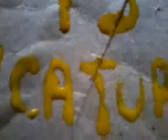13 picatira mica piatra gaureste